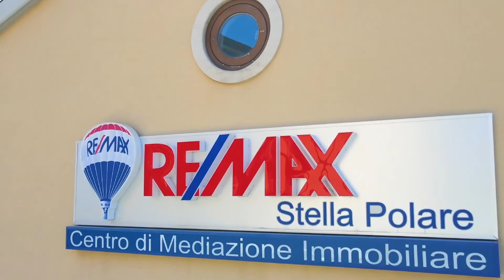D'Avero, Modugno via De Jannatio 10